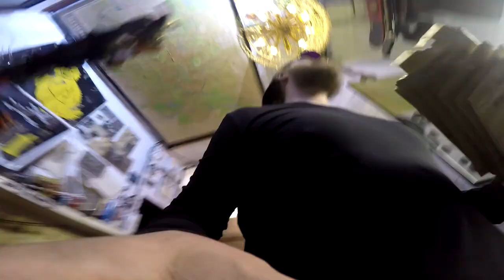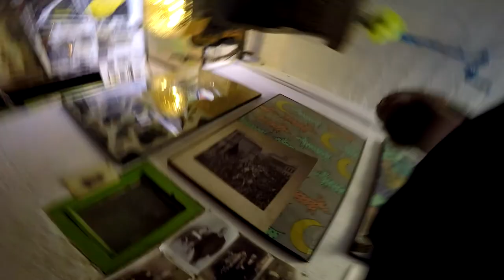Mittwoch 19.07.2017 am Stück oder besser gestückelt sagt was Ihr denkt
Der Tag in Worten:
Arnim Karsten
Gartenarbeit
Bolzenschneider
Mongoose Bastelei
Diamant Topas
Der Holländer
Brunos Stellungsbefehl
Gummibärchen
Peugeot und Ende